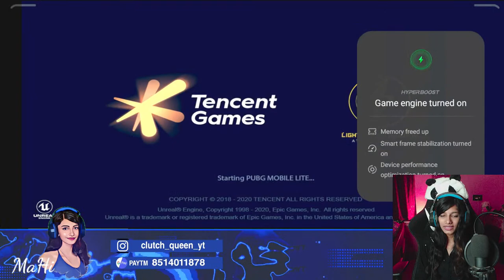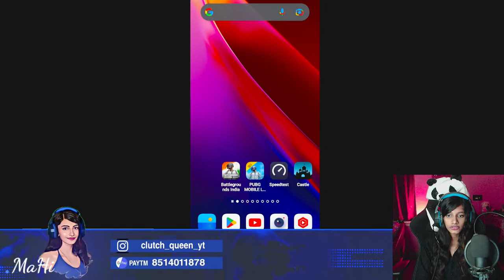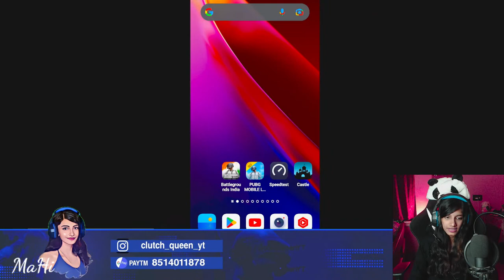😍PUBG LITE STREAM WITH GIRL GAMER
PUBG MOBILE LITE LIVE | JOIN WITH TEAMCODE | PUBG LITE GIRL GAMER LIVE | 😍

UNLIMITED ROOM
 Pubg lite new update with 5 bc problem solved and 5 bc comes back.
I play for fun. Na hain Marne ki Darr aur na hain KD ki Fikar.
Let's Enjoy the stream together.
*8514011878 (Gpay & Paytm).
Stream Timings:
8pm
Clan: Clutch
Device: Oneplus 9
4 finger claw

Do not demand me to add you in game or in my
friend list. I only add my members but play with everyone.
Treat Each Other Humbly. We don't tolerate hate
and toxic behaviour here.
Respect my Moderators.
Each and Everyone is coming to my stream is like a family to me so treat everyone like a family member.

pubg lite live team code
pubg mobile lite gameplay
pubg live
live pubg lite
voice queen
pubg lite gameplay live
live pubg lite stream
live pubg mobile lite
pubgmobilelite
pubglitelive
pubg lite live custom room
pubg lite
BGMI LIVR
BGMI LIVE GIRL GAMER
BGMI LIVE
pubg lite new update
clutch queen
pubg
pubg mobile lite
1) Girl gamer live stream
2) Oneplus 7 Pubg Mobile Live
3) Unlimited pubg Custom Rooms
4) Live Stream Without Elgato
5) pubg girl gamer live stream
6) Pubg Mobile Live custom rooms